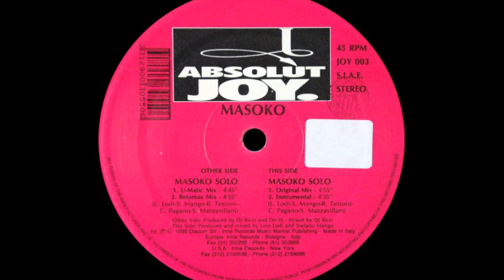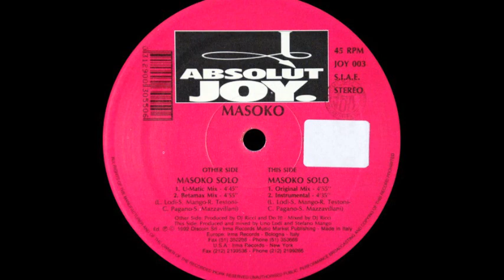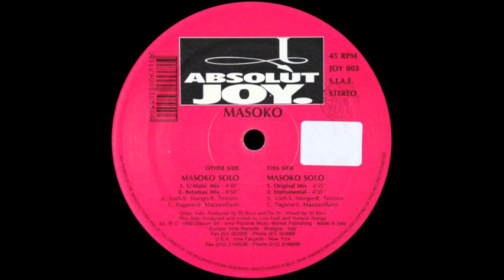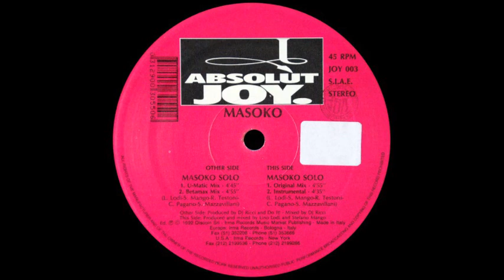Masoko - Masoko Solo (U-Matic Mix) (A1)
Masoko ‎- Masoko Solo
Label:Absolut Joy ‎
Format:Vinyl
Country:Italy
Released:1992
Genre:Electronic
Style:Makina
Producer - Do It!
Mixed By DJ Ricci
Remix - DJ Ricci